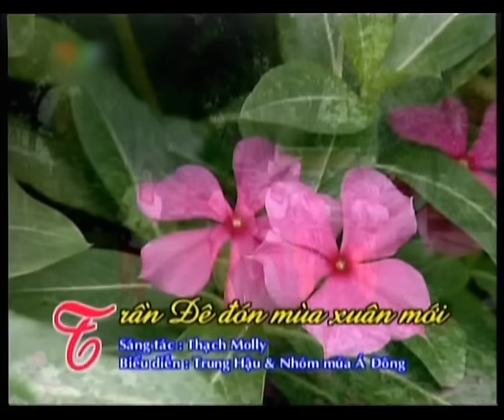Trần Đề đón Mùa Xuân Mới - Trung Hậu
Ca khúc do ca sỹ Trung Hậu trình bày HTV - VTV.